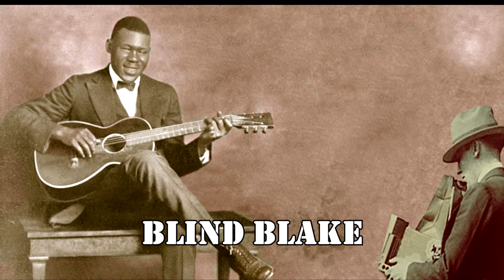5 MÚSICOS. “RAGTIME”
SCOTT JOPLIN, BLIND BLAKE, JELLY ROLL MORTON, JOSEPH LAMB & BLIND WILLIE MCTELL